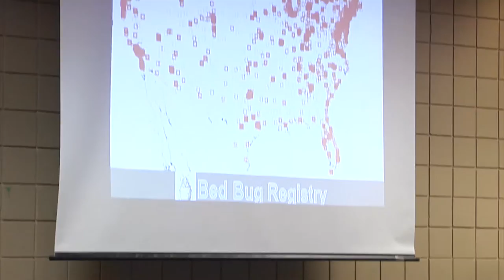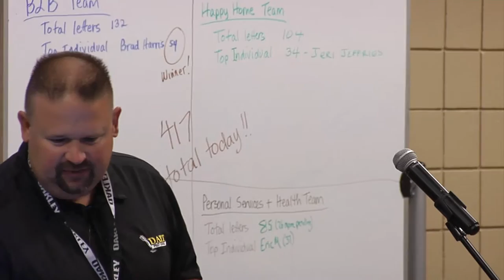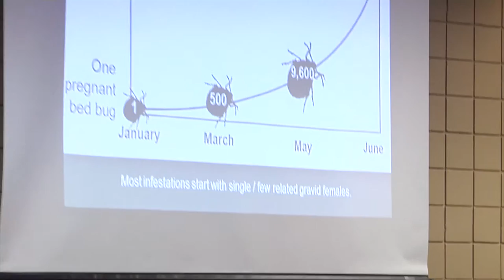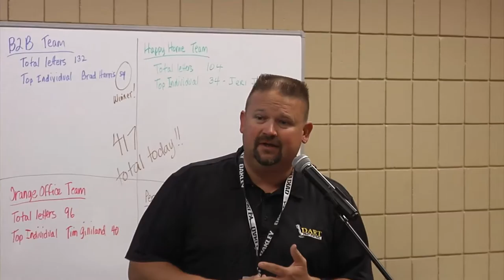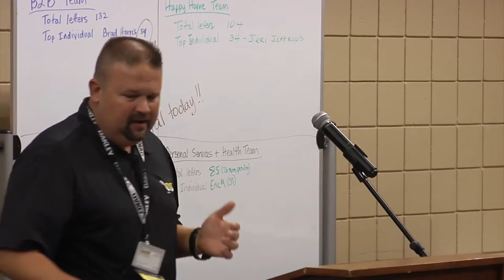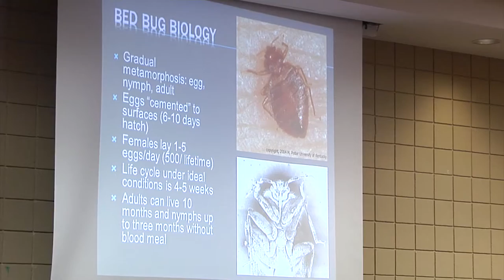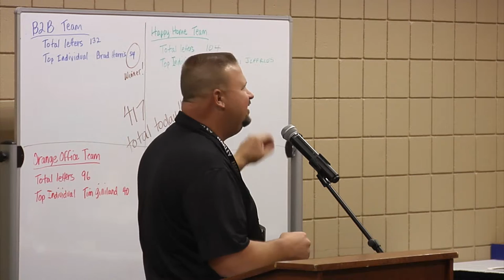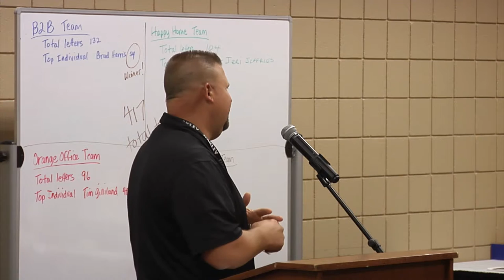Greater Memphis BNI, Drew Rayman - Dart Pest Control, 9/10/15